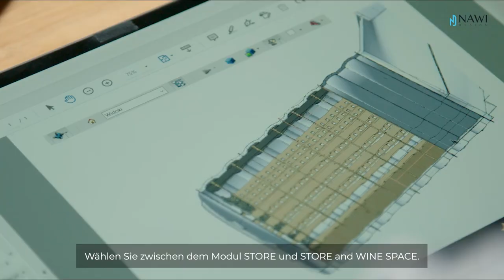Keller nach Maß - passen Sie Größe und Ausstattung an Ihre Bedürfnisse an, 3.5. im Wissensdatenbank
Möchten Sie das volle Angebot an Gartenkellern kennenlernen? Klicken Sie auf den Link⬇️

Kann ich die Größe des Kellers an meine individuellen Bedürfnisse anpassen?

Ist es möglich, die Ausstattung individuell zu wählen?

Wenn Sie weitere Fragen haben, laden wir Sie herzlich ein, unsere Website zu besuchen, auf der Sie Antworten auf die meisten davon finden. In unserer Wissensdatenbank beantworten wir häufig gestellte Fragen zu Montage, Betrieb, technischen Daten, Ausstattung und Transport. Klicken Sie auf den Link und überprüfen Sie es⬇️

Das Besitzen eines Gartenkellers ist nicht nur eine Möglichkeit, den Raum zu dekorieren, sondern bietet auch viele funktionale und praktische Vorteile. Hier sind einige davon:

Lebensmittellagerung - Der Gartenkeller ist ein ausgezeichneter Ort zur Lagerung von Gemüse, Obst und Konserven. Die natürliche Temperatur und Feuchtigkeit sorgen für geeignete Bedingungen, die die Frische der Produkte über einen längeren Zeitraum gewährleisten.

Schutz vor Sonnenstrahlen - Der Gartenkeller ist auch ein idealer Ort zur Aufbewahrung von Wein und anderen alkoholischen Getränken. Die richtige Temperatur und Feuchtigkeit verhindern schädliche Auswirkungen von Sonnenstrahlen auf die Qualität der Getränke.

Lagerung von Gartenwerkzeug und -ausrüstung - Der Gartenkeller ist auch ein hervorragender Ort zur Aufbewahrung von Werkzeugen und Ausrüstung für den Gartenbau. Dadurch ist alles an einem Ort und immer griffbereit, was die Arbeit im Garten erleichtert.

Zusätzlicher Platz zum Entspannen - Der Gartenkeller kann auch ein Ort der Entspannung und Erholung sein. An warmen Tagen bietet er einen ausgezeichneten Schutz vor der Sonne und an kühleren Tagen ermöglicht er Erholung an einem wärmeren und gemütlicheren Ort.

Immobilienwert - Der Besitz eines Gartenkellers ist auch ein zusätzlicher Wert für die Immobilie. Dadurch wird der Raum funktionaler und attraktiver, was zu einem Anstieg des Immobilienwerts beitragen kann.

All diese Vorteile machen den Besitz eines Gartenkellers zu einer großartigen Möglichkeit, die Funktionalität und Attraktivität des Gartenraums zu verbessern.